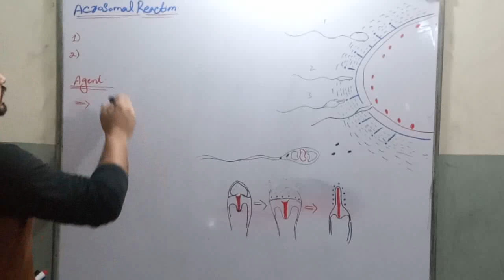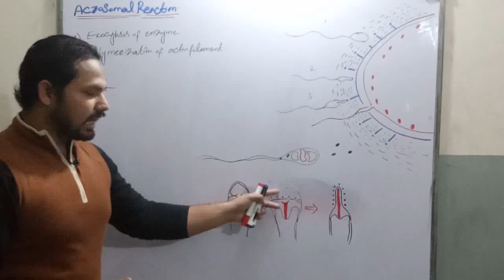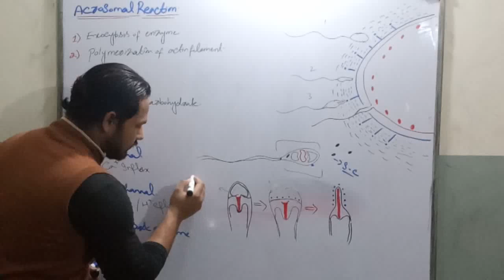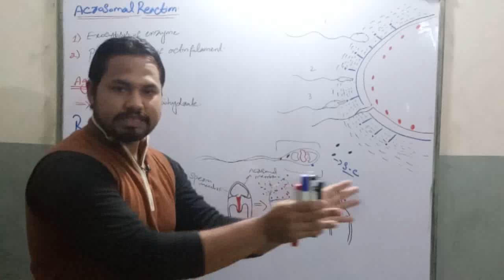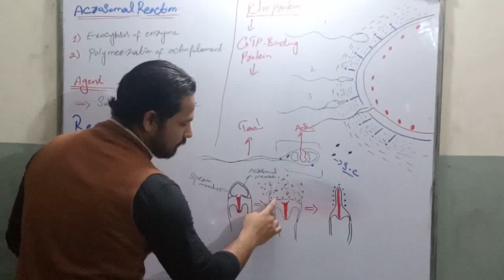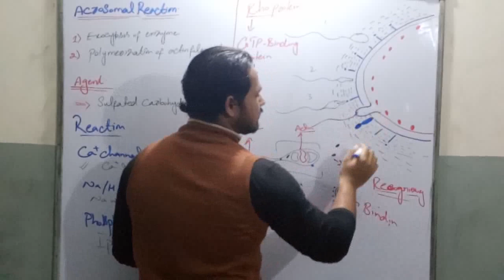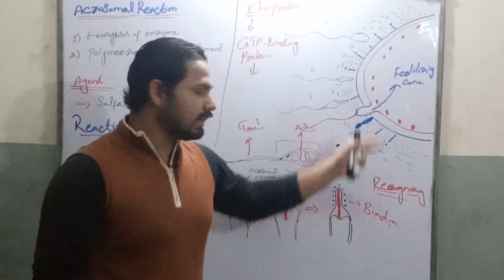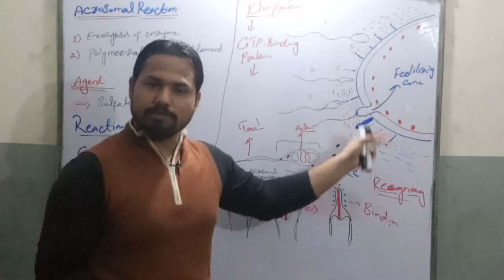Fertilization part 3 , acrosomal reaction, recognization & fusion of gametes in urdu/hindi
all detail about how acrosomal reaction begin & how sperm cross the jelly coat to bind with vitline envlope